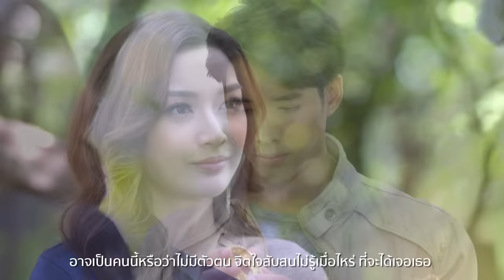มีจริงไหมคนที่รักกัน Ost.สัญญารัก สัญญาณลวง | เบน ชลาทิศ | Official MV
มีจริงไหมคนที่รักกัน Ost.สัญญารัก สัญญาณลวง
ศิลปิน : เบน ชลาทิศ
คำร้อง : ณรงค์วิทย์ เตชะธนะวัฒน์
ทำนอง/เรียบเรียง : จักรกฤษณ์ มัฆนาโส

ดาวน์โหลดเพลงประกอบละคร สัญญารัก สัญญาณลวง

เหมือนภาพฝันเลือนลาง ไม่มีจริง
เหมือนภาพเขียนถูกทิ้งไว้ตรงกลางทาง
มีแต่ความเหงาที่เข้ามาเป็นเพื่อนกัน  ไม่มีคนนั้นที่ฉันรอคอย

*ฉันไม่รู้จริงๆเธอคือใคร  ใครคือคนๆนั้นที่เติมเต็มใจ
อาจเป็นคนนี้หรือว่าไม่มีตัวตน จิตใจสับสนไม่รู้เมื่อไหร่ ที่จะได้เจอเธอ

**อยากรู้ว่ามีจริงไหมคนที่รักกัน  ฉันเฝ้ารออยู่ทุกๆวัน
ไม่รู้ว่าเธออยู่หนใด
หากเธอคือใครคนนั้นช่วยทำให้รู้ใจ  ช่วยมายืนอยู่ข้างๆกาย
ช่วยทำให้ฉันเข้าใจว่ามีจริง

แม้จะนานเท่าไหร่ แม้อยู่ไกลซักเท่าไหร่ ฉันก็จะรอเธอ

(ซ้ำ*/**)